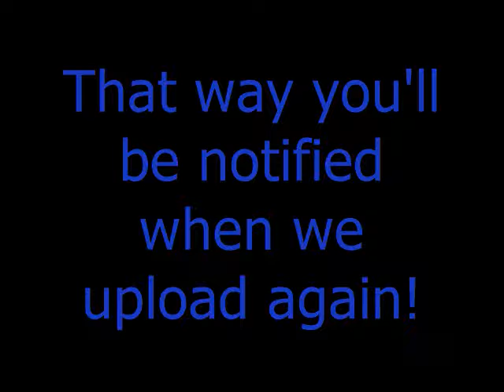Prologue | Two Dudes vs. the World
The long-awaited, five-star rated, highly anticipated series is finally coming out! Except this is just the prologue, so you can know what happens in the series, which will begin next week on GentooPenguin Productions!